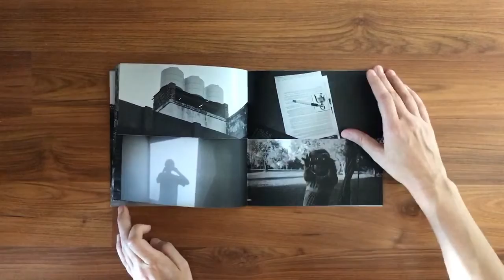Fui un día, volví otro / Ida y vuelta en el día - Guido Biggioli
Este libro no es un cálculo, puede ser un fluir de días desde un lugar a otro con imágenes agolpadas en un orden azaroso … "-no puedo decir otra cosa- y pensé simplemente, como se piensa cuando el flujo te adormece, te adormece y te pasea." (Guy de Maupassant, ‘Sobre el agua’)